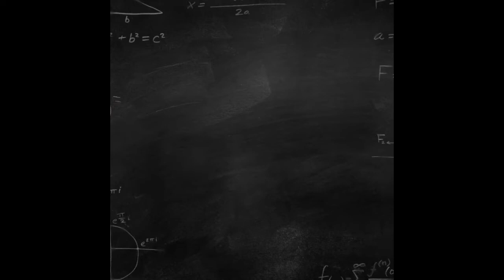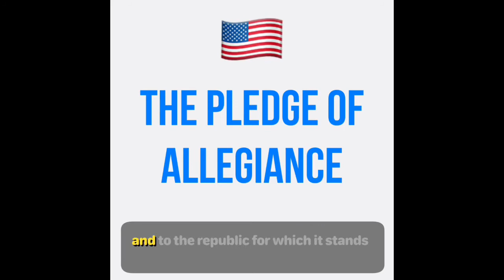April 2, 2020